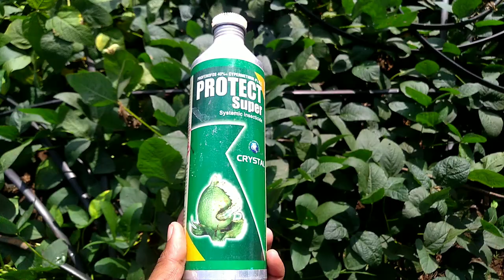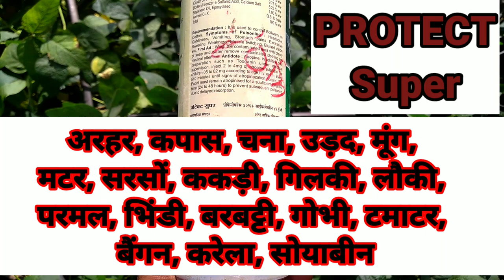Protect super insecticide || profenofos 40% + cypermetrin 4% Ec || Crystal corporation Ltd.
और कीटनाशक, फफूंदी नाशक, तननाशक की जानकारी के लिए यहां क्लिक कीजिए---

Protect super insecticide ||
Contain profenofos 40% + cypermetrin 4% Ec ||
Company Crystal corporation Ltd. ||

Tag
the advance agriculture,profex super insecticide,nagarjuna,profenophos,cypermethrin,nagarjuna group profex super,bollworm,insecticide
profenofos 40
profenofos 40 ec
profenofos 40 cypermethrin
profex super,प्रोफैक्स सुपर की पूरी जानकारी।,profex super की पूरी जानकारी।,evergreen world,jagansingh,profex super ki poori jankari
profex super,curacron,syngenta,nagarjuna,profenofos40,profenofos50,cypermethrin4,profex super and curacron in marathi,profex super and curacron in telugu,profex super and curacron in bengali,profex super vs curacron,dose,price,contat insecticide,content,profex super vs solomon,profex super vs danitol,curacron vs decis,curacron vs regent,curacron vs demolish,curacron technical name,profex super technical name,profex super ki puri jankari,dosed red hot chili peppers
profex super,nagarjun
profenofos 40% + cypermethrin 4% ec,cypermethrin 4% ec,profex super insecticide profenofos 40% + cypermethrin 4% agriculture leder dk,profenofos 40%,profex super insecticide,agriculture leader dk,dk agriculture
profenofos 40%,cypermethrin 4% ec,agriculture leader dk,profex super insecticide,profex super our primeplus profenofos 40% ec + sypermethrin 4% ec\nagriculture leader dk,dk agriculture,profenofos 40% + cypermethrin 4% ec